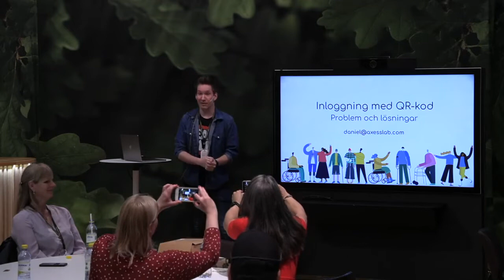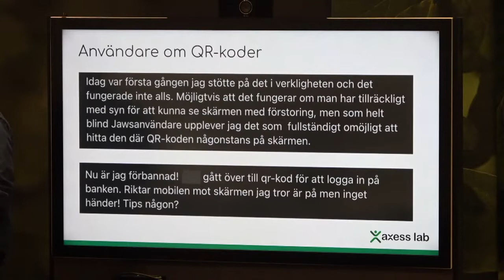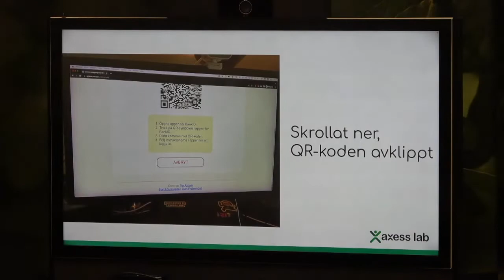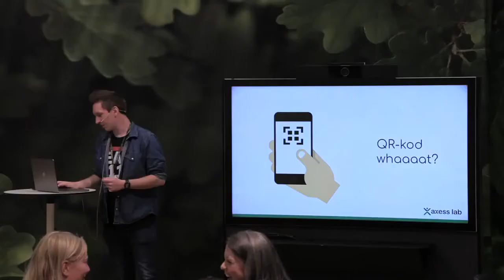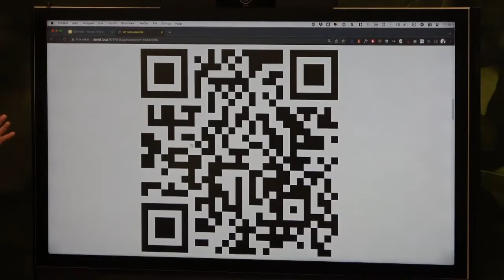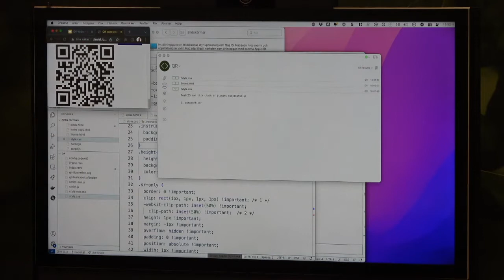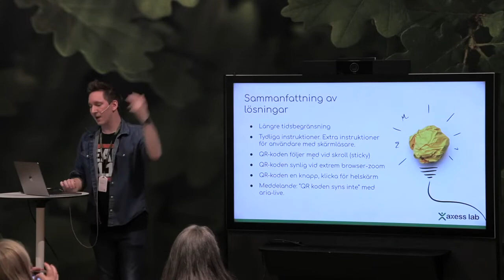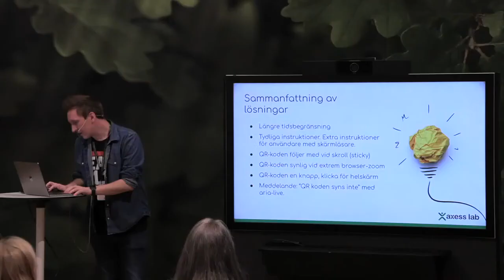QR-kod inloggning, problem och lösningar - Daniel Göransson GAAD 2022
Daniel Göransson, Frontendutvecklare och tillgänglighetsexpert på Axess Lab
Inloggning med QR-koder blir allt vanligare. Men det ställer till det en del för vissa användare, särskilt många av oss som använder hjälpmedel. Daniel har designat och kodat en prototyp-lösning som han delar med oss!